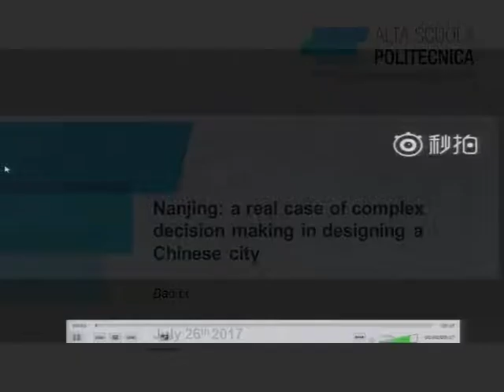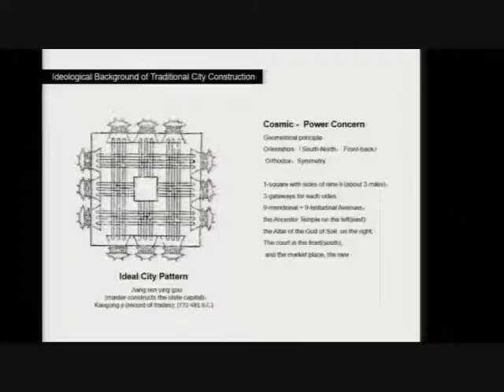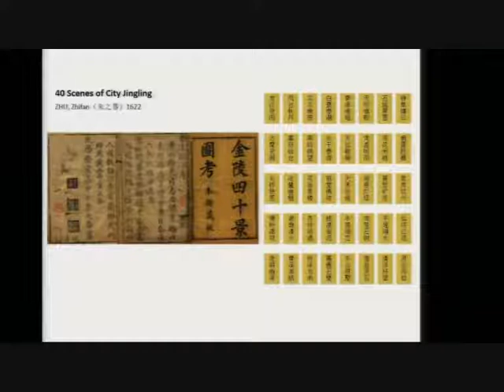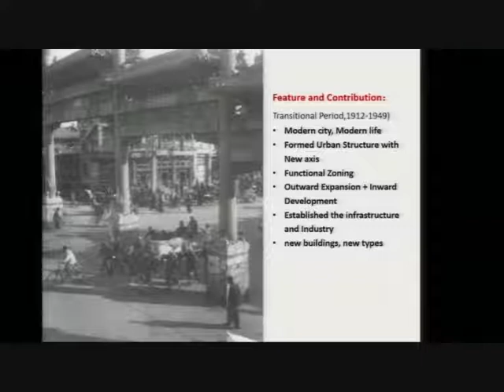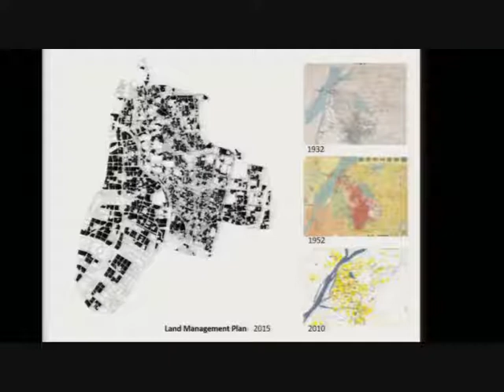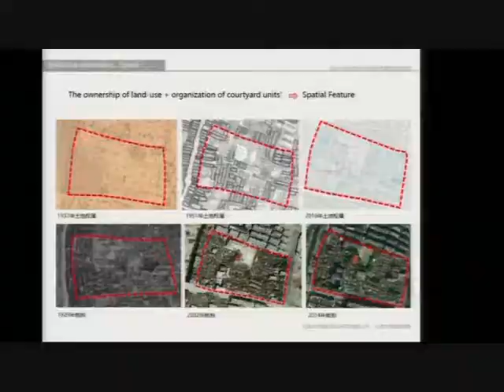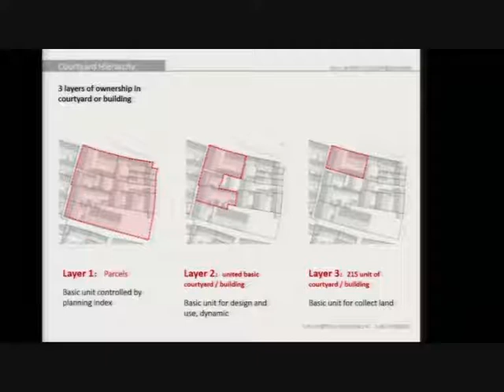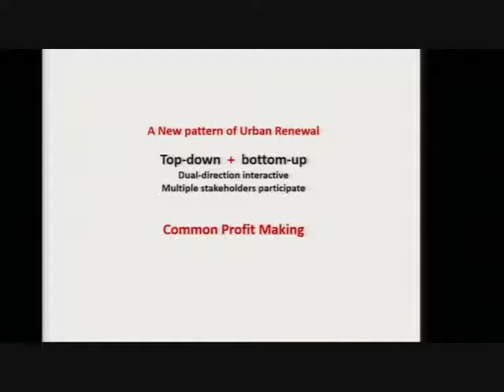Nanjing: a real case of complex decision making in designing a Chinese city (Bao Li)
ASP 13th cycle - Summer School 2017
July, 26th
Napoli

The lecture by Bao Li  is part of the ASP Course "Designing for decision-making, decision-making for designing" coordinated by Marco Trisciuoglio.

The main aims of this edition of the course are:
1. making students aware of the role of decision making in practice, paying attention to the opposite market’s and planning’s theories;
2. giving students an idea of the possible future development of “decision making” activities in urban life;
3. describing different processes and different outcomes concerning several case studies in urban design (letting students make a short and intense experience on a decision making question -not a design question- in the field of urban design/regeneration, often managed by public and private subjects at the same time and in conflict);
4. introducing students to the enhancement of the subject decision making in the digital societies and in the smart industries (facing in such a way the public and the private sphere).

Bao Li is Director at the Department of Architectural Design at Southeast University